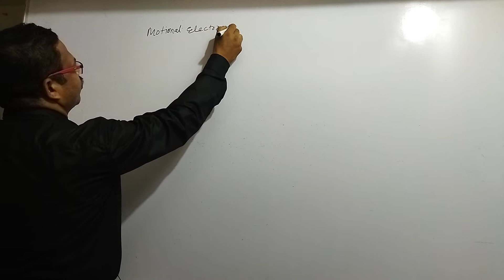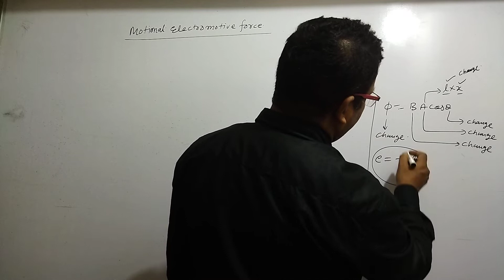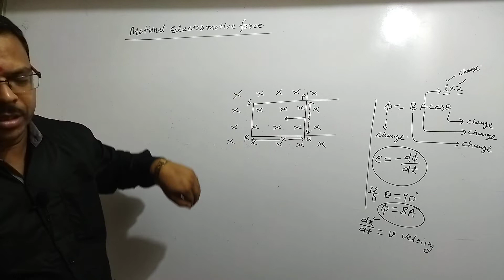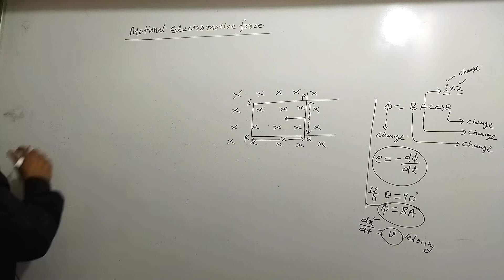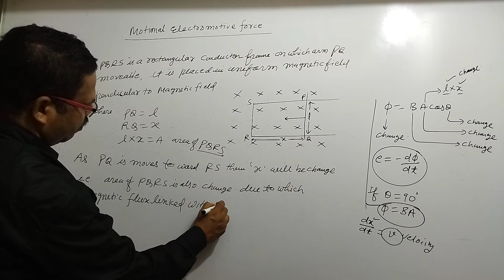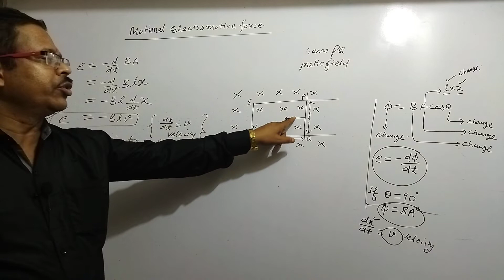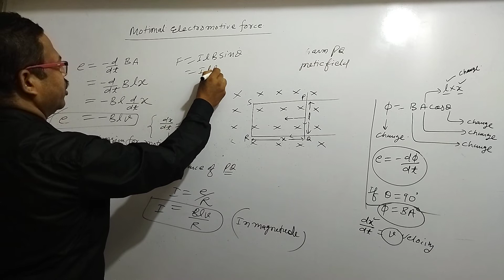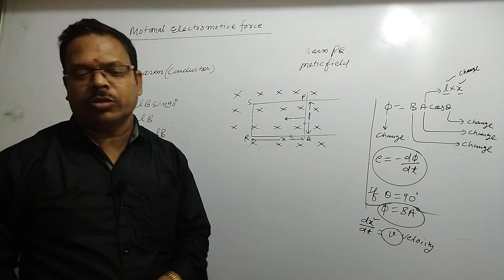Motional electromotive force/EMI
Motional electromotive force# EMI#physics class12th cbse neet jee @PhysicsKTSByByasmunisir